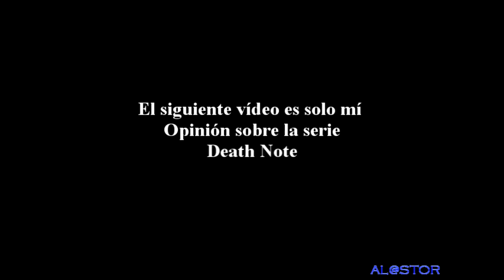Reseña Anime - Death Note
Una breve reseña del